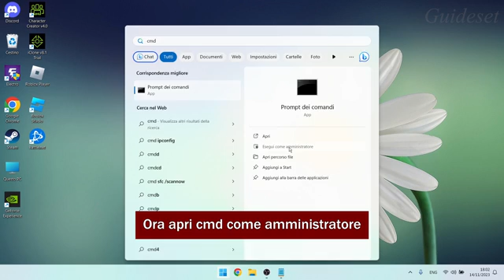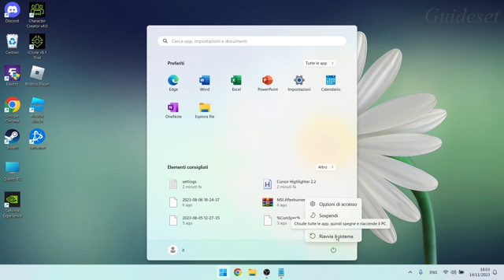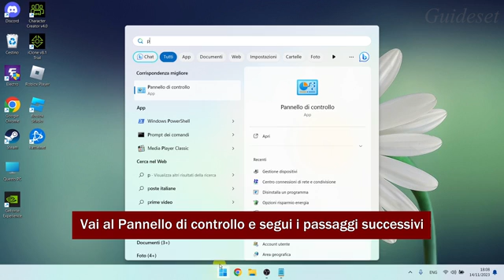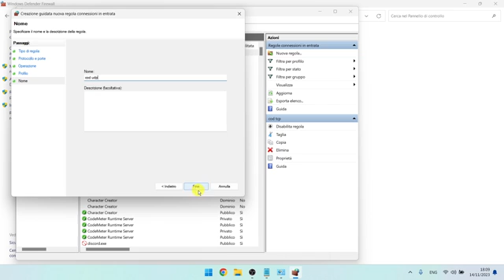Come Risolvere Il Packet Burst MW3 | Come Risolvere Il Packet Burst Di Modern Warfare 3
In questo video imparerai passo dopo passo come risolvere il problema "packet burst MW3". Risolvere il problema "packet burst MW3" è molto semplice e puoi farlo facilmente con questo tutorial.

Codici cmd:
ipconfig /flushdns

Porte MW3:
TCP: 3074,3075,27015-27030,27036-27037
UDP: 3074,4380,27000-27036